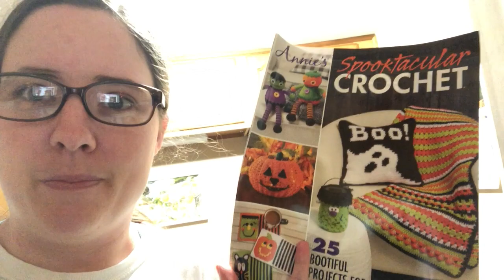Crafty Vlogust #16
Annies Halloween Magazine

Happy Mail
Ella Roberts